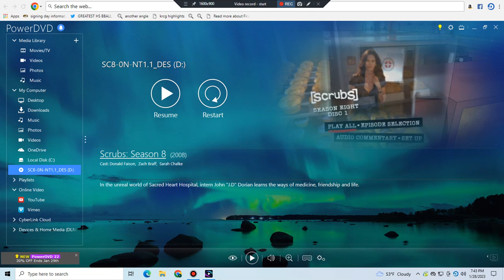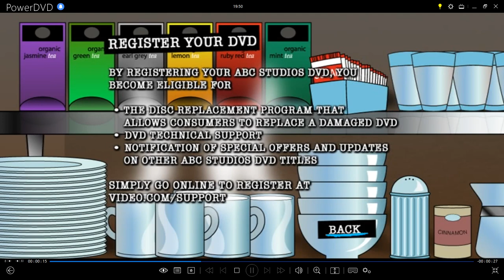Scrubs:The Complete Eighth Season Disc 1 2009 DVD Menu Walkthrough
This Is The DVD Menu From The 2009 DVD Of Scrubs:The Complete Eighth Season (Disc 1)